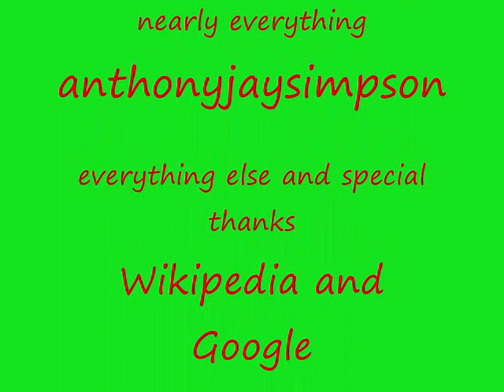Family Guy Montage